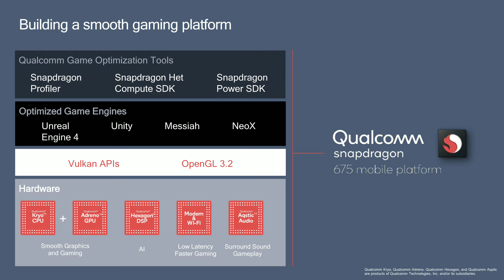Redmi Note 7 Pro - Next Generation Of Redmi Series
Xiaomi sub brand redmi recently launched redmi note 7 and confirmed they will launch redmi note 7 pro in February. So in this video we've done a quick roundup of redmi note 7 pro next generation of redmi series.

dReviews

Follow so you don't miss an upload:
About:
TechStudio Is a Youtube Channel Where You Will Find News, Reviews, Tips & Tricks Related To Technology.